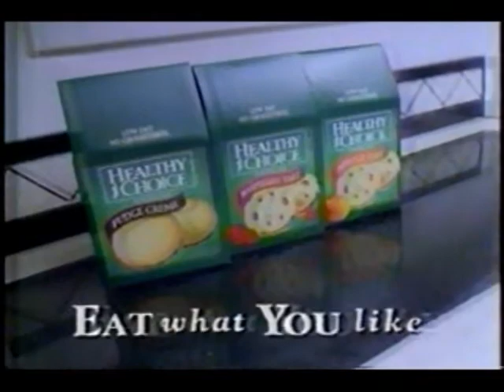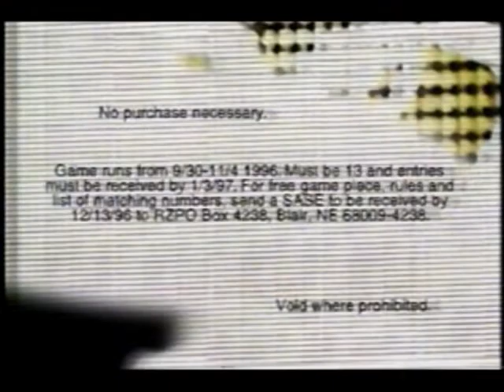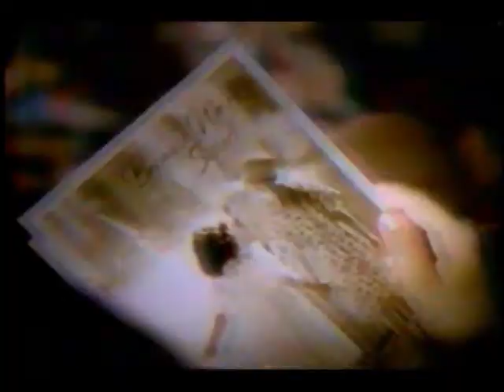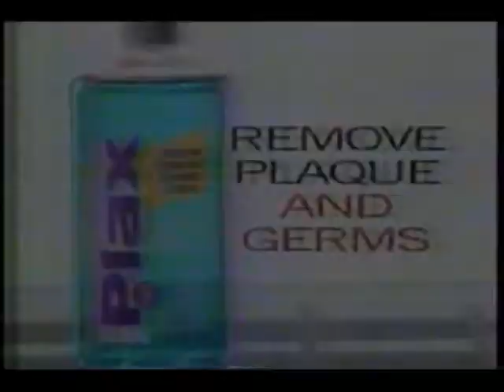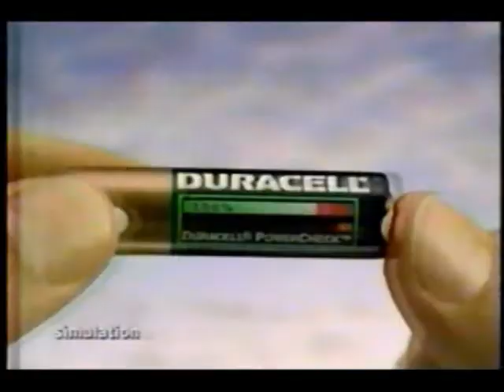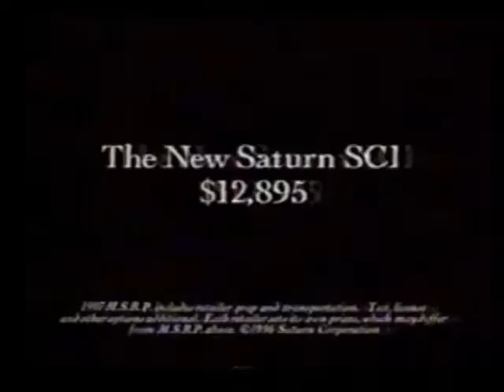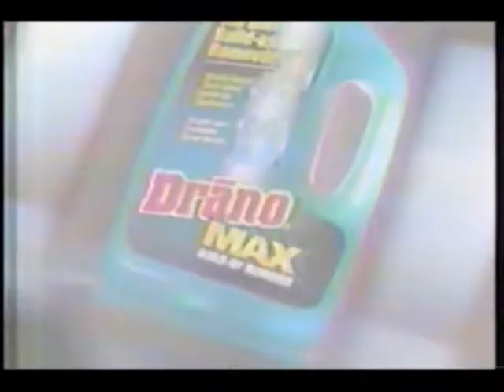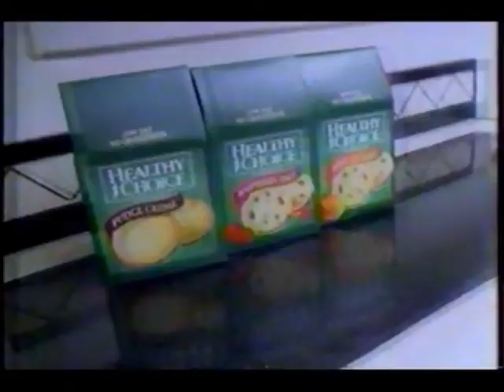September 21, 1996 commercials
Taken from Naked Gun 33 1/3: The Final Insult.

1. ABC Saturday Night at the Movies commercial bumper
2. Snapple
3. McDonald's
4. Healthy Choice cookies
5. Rayovac Renewal batteries
6. Acuvue contact lenses
7. Burger King
8. Sears featuring Walt Disney World
9. Got milk?
10. Lois & Clark: The New Adventures of Superman promo
11. Relativity promo
12. Pillsbury chocolate chip cookie mix
13. Dimetapp
14. Coca-Cola with Monday Night Football Red Zone sweepstakes promo
15. Old English wood polish
16. Lysol
17. Hallmark
18. Grace Under Fire/The Drew Carey Show promos (WJLA accidentally aired their late news promo for a short clip)
19. ABC  Pontiac Grand Prix-miere Giveaway contest winner and sweepstakes plug
20. ABC Saturday Night at the Movies Naked Gun 33 1/3: The Final Insult mid-commercial bumper
21. WJLA News 7 at 11 promo
22. Dodge Caravan
23. Boston Market
24. Acura 3.5 RL (formerly the Legend)
25. WJLA News 7 at 11 promo bumper
26. ABC Saturday Night at the Movies commercial return bumper
27. Brita
28. The Glimmer Man movie trailer
29. E.P.T. pregnancy test
30. Fruit of the Loom
31. Advil
32. Plax
33. Ellen/Townies promos
34. Coach/Common Law/Relativity promos
35. ABC 1993-96 short instrumental ID
36. Crest
37. Toyota Camry
38. Duracell
39. Walt Disney's Oliver & Company on videocassette
40. Another Burger King
41. Pledge Lotion
42. Two Mothers For Zachary promo
43. Home Improvement/Spin City promos
44. Another WJLA News 7 at 11 promo
45. Amtrak
46. Saturn SC1
47. Shell
48. WJLA News 7 at 11 general promo bumper
49. Another McDonald's
50. Keebler Chocolate Lovers Chips Deluxe
51. Drano Max
52. JCPenney
53. Maybelline featuring Christy Turlington
54. (same as #2)
55. Friends of Mark Warner
56. ABC's Monday Night Football promo
57. Tour of Olympics Gymnastics Championships/Miami Dolphins vs. Indianapolis Colts promos
58. Yet another WJLA News 7 at 11 promo
59. Another America's Dairy Farmers- got milk?
60. Nintendo Game Boy Pocket
61. One more Burger King
62. D3: The Mighty Ducks trailer
63. (same as #4)
64. Uncle Ben's rice
65. Naked Gun 33 1/3: The Final Insult split-screen closing credits with rejected outtakes, Roseanne and WJLA News 7 at 11 promos